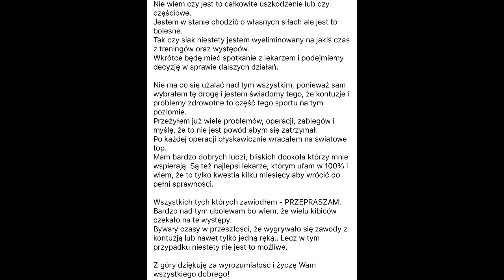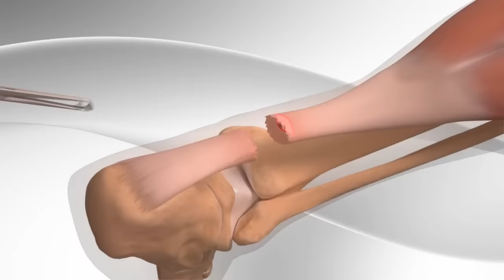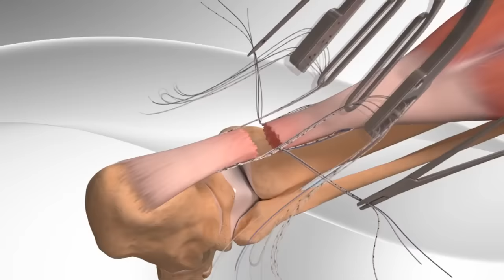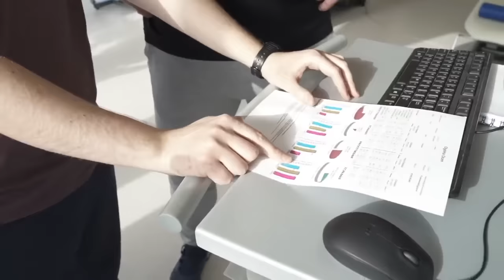KIELISZKOWSKI ZERWAŁ ACHILLESA! MISTRZOSTWA EUROPY I WSM BEZ NIEGO!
Z kodem: STRONG, otrzymasz -20% RABATU na wszystkie suplementy i produkty firmy REAL PHARM NUTRITION. Łap okazję! LINK DO SKLEPU
1 kwietnia 2024 Mateusz Kieliszkowski ogłosił na swoich mediach społecznościowych, że z powodu kontuzji musi zrezygnować ze startów w Mistrzostwach Europy oraz Świata. Kielich podczas treningu z yokiem zerwał ścięgno Achillesa i czeka w tej chwili na operacje. Wielka to strata dla kibiców Strongman w Polsce, którzy upatrywali w Polaku największego faworyta do wygrania konkursu najsilniejszego człowieka Europy oraz głównego kandydata do walki o medale na WSM. Niestety, ale Mateusz starty w tych zawodach będzie musiał odłożyć na następny rok. My, jako kibice możemy go tylko wesprzeć słowem i życzyć szybkiego powrotu do zdrowia.
Video: Mateusz Kieliszkowski, Rogue Fitness, Ben Tells, Real Pharm